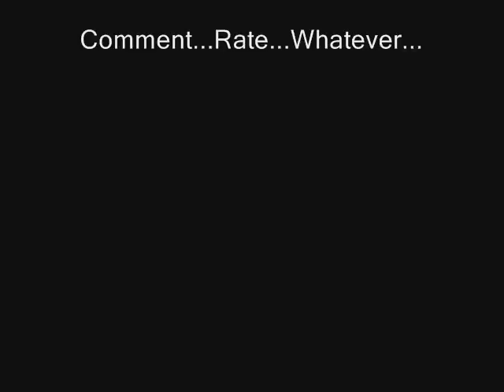Death Note_You Belong To Me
This is a FAN - MADE PARODY
Made for my friend who loves L.

Comment...Rate...Whatever...